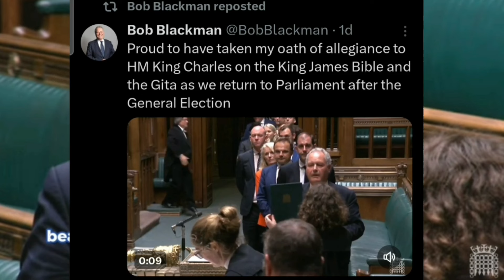ঋষি সুনকের পর ব্রিটিশ পার্লামেন্টে ঝড় তুললো শ্রীমদ্ভগবদগীতা। কে এই বিদেশি নেতা@SanataniSanskriti